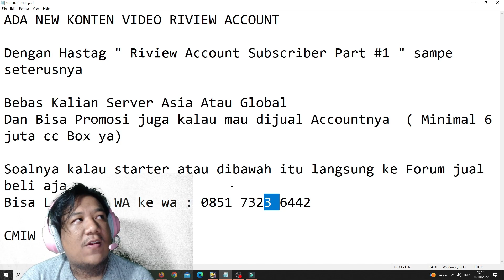New Content Riview Account 7DS !! Bisa Jual Account juga lo Gaysss